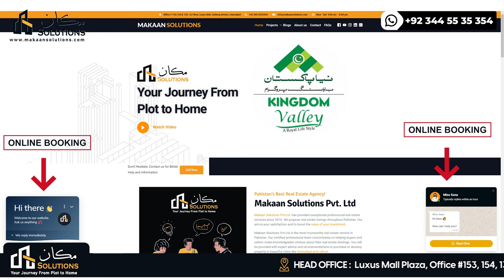Kingdom Valley Islamabad | Makaan Solutions | Rizwan Cheema